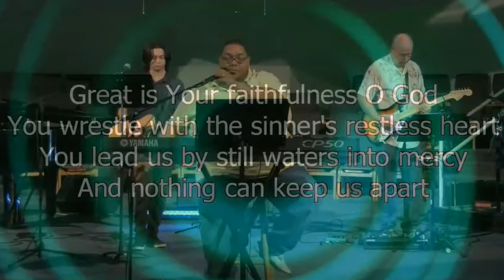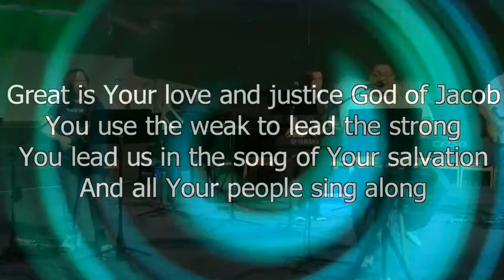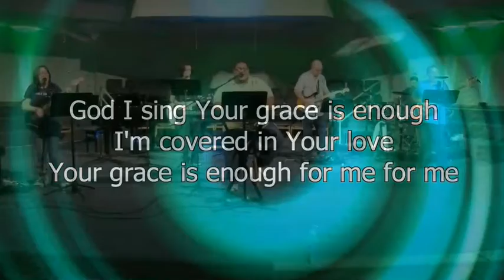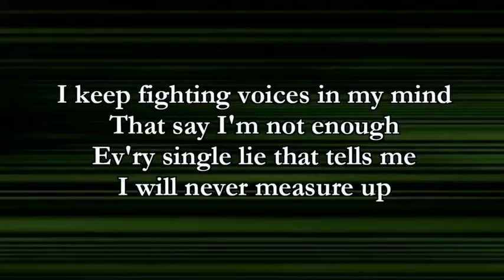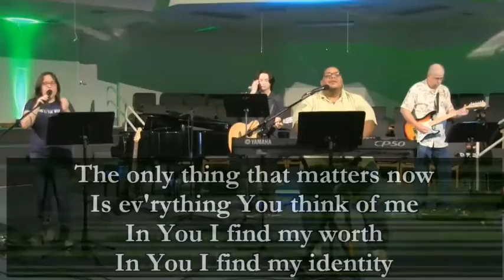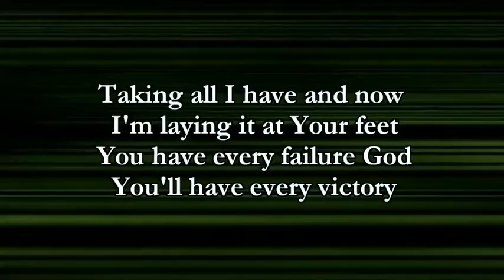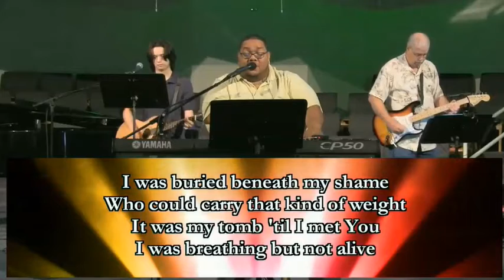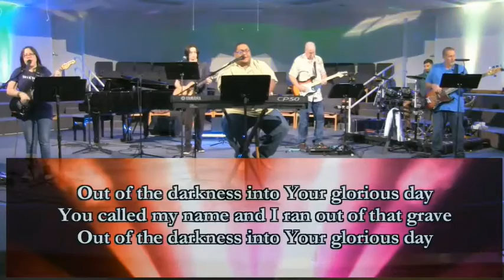11 July 2021 - 11 AM music